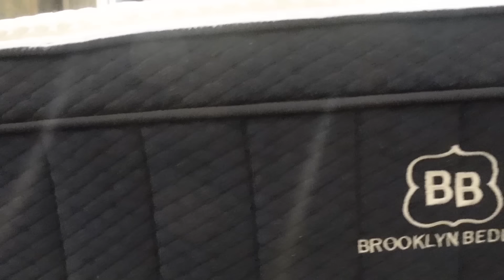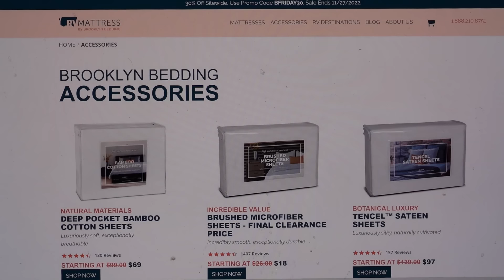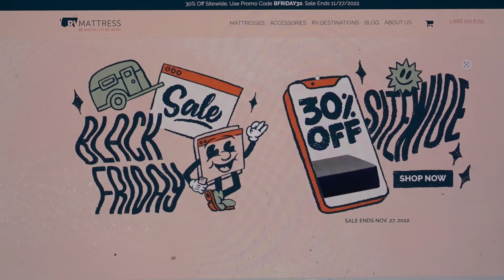Camping Season Is Over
Go check out the following channels!
Instargram:
@Kickin it wit Kenny
@4x4 Play aka Return of the Weekend

We are Kick Off The Summer 2023
Adventure Bandits Second Annual GlampOut
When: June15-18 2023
Where: Atwood Lake Park Campground Minerial City OHiO
Price: $284.00 Full Hookups

Save 20% By using the Link

aff=5&fbclid=IwAR2mJ1d9sDFFuDPCb-umUL_qKp7rVgm4Yi_D13DLkFcODdNN1o7fBvJau3k